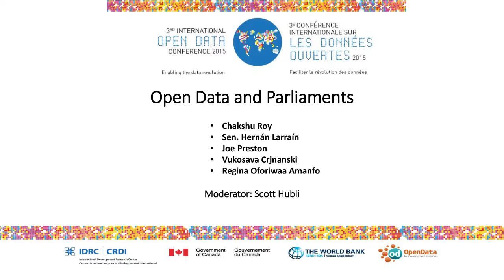IODC15: Open Data and Parliaments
Thursday May 28, 2015 | 2:45 - 3:45pm

Panelists will explore issues surrounding the importance of legislative data and its role in enhancing dialogue between lawmakers and citizens, as well as the impact of legislative openness on broader open government reform.

Moderator: Scott Hubli
Speakers: Regina Oforiwaa Amanfo, Vukosava Crjnanski, Sen. Hernán Larraín, Joe Preston, Chakshu Roy